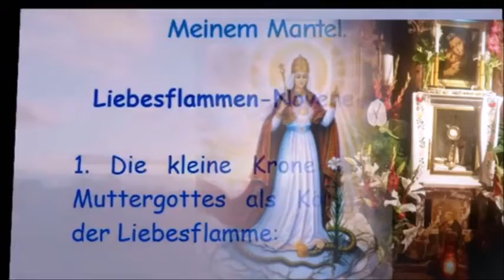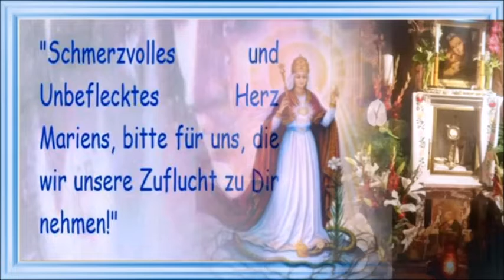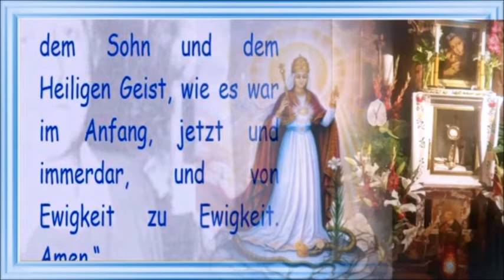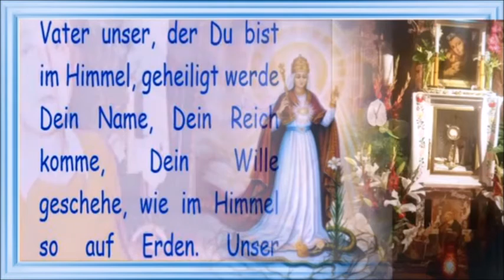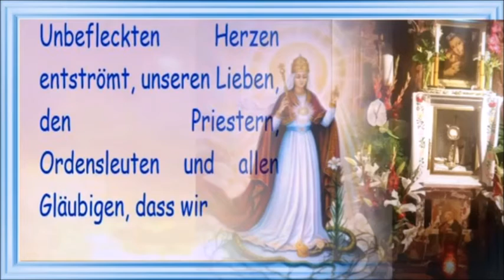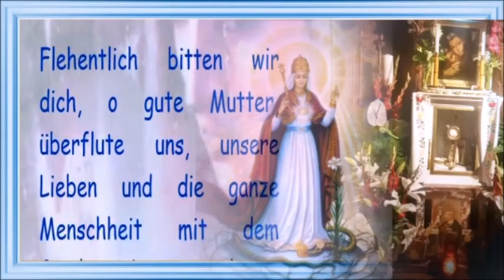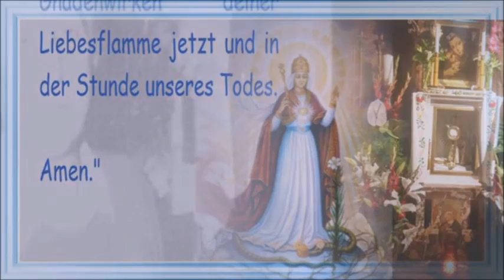3. Tag Liebesflammen - Novene - dein Gottvertrauen (3. Tag)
- dein Gottvertrauen (3. Tag)